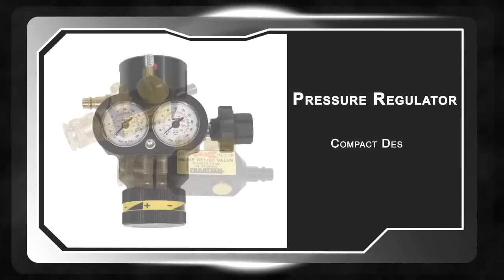Paratech - MaxiForce G2 Air Lifting Bags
Paratech MaxiForce G2 Air Lifting Bag Video: The Next Generation of Lifting